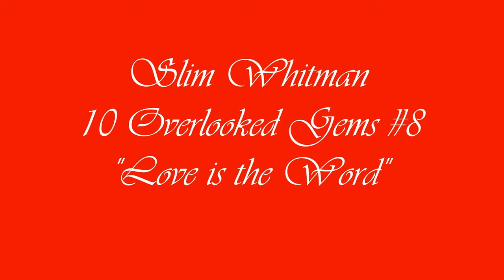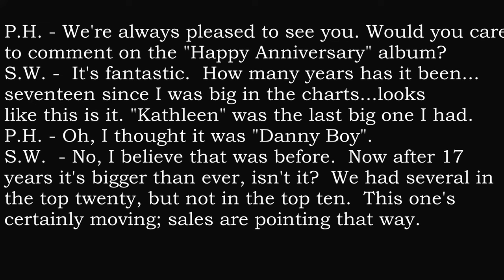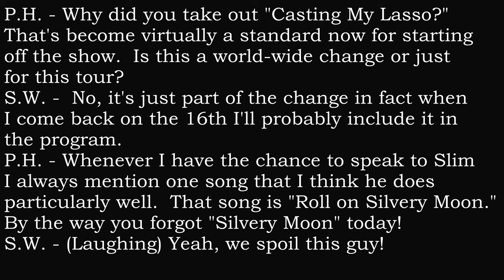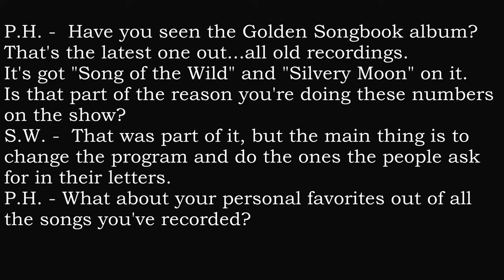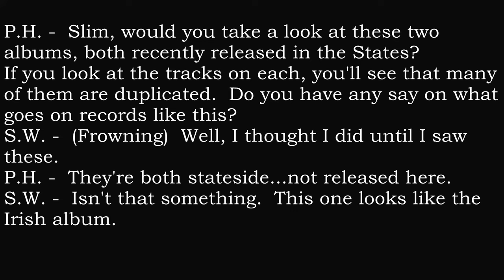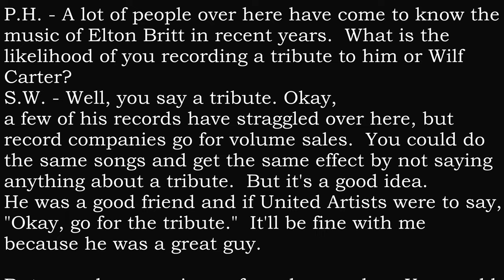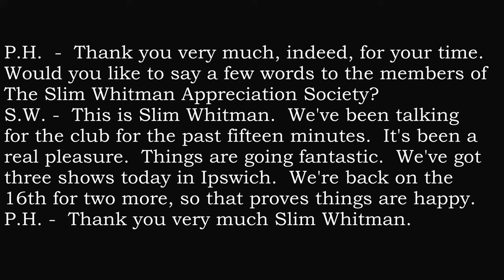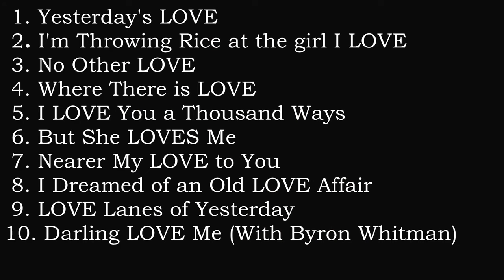Slim Whitman - 10 Overlooked Gems #8 "The Word Is Love"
Throughout my many years of working to promote Slim’s career there has been a handful of people I couldn’t have done it without. It started with Albert Clayton and Peter Snashall, who founded “The Slim Whitman Appreciation Society of Great Britain.”  Others who helped along the way were Bill Booth, Ron and Betty Alley, Ronnie Orr, Rein Van Rooy, Henry Spiken, Peter Webster and, last but not least, Paul Hazell.  Paul is an English gentleman and a published authority on Country Music around the globe.  Paul has worked diligently over the years working with Slim’s record companies going through the master tapes to find unreleased materials and different versions of songs. He currently hosts “Paul Hazell’s World of Country,” which is three hours of great old time country music. Please tune in by looking at his Facebook group site "Friends of Paul Hazell's World of Country."  I have included the transcript of Paul’s interview with Slim in this most recent video.
Portrait of Slim by artist Jerry Harrison.